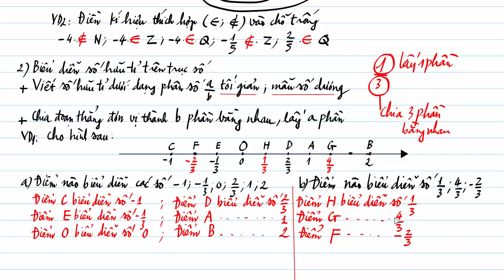Toán 7: Tập hợp Q các số hữu tỉ